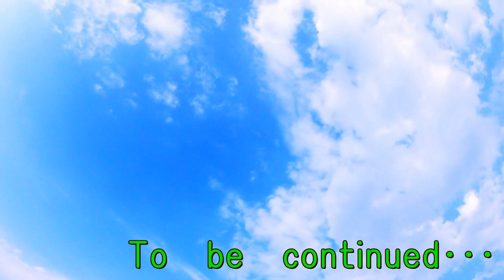お見合に着ていくスーツは決まったんだがネクタイに悩む独身男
いよいよお見合いまで24時間をきりました。
着ていくスーツは決まったんだがネクタイが決まらん･･･
どれが良いんだろう？